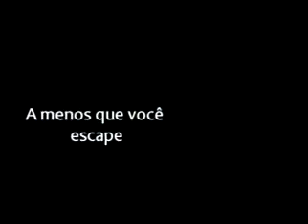Missão Impossível 4 Protocolo Fantasma Trailer Legendado Especial Nova LEGENDA brasileira